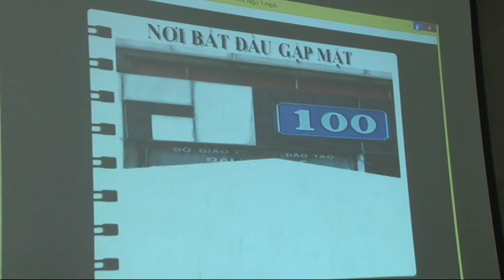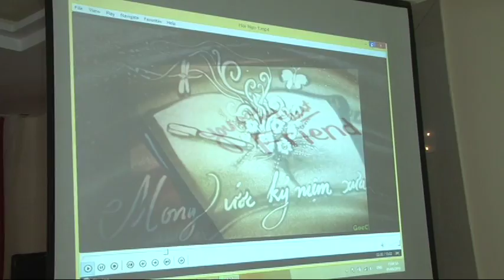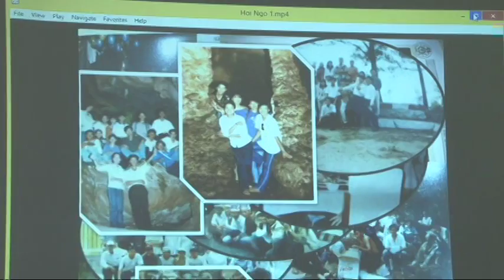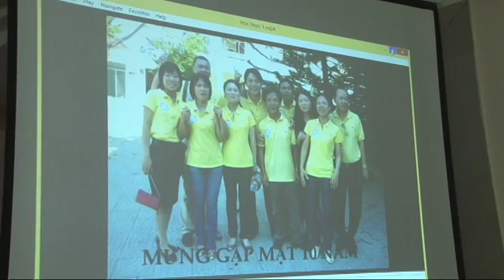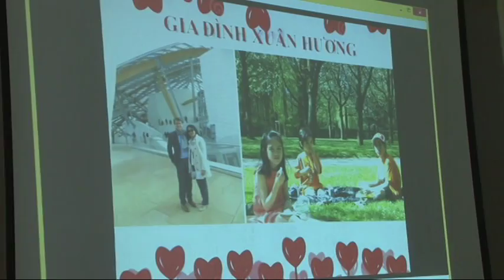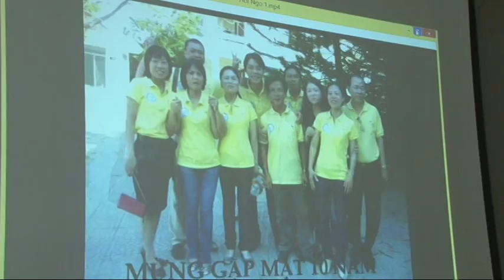VTS 01 2